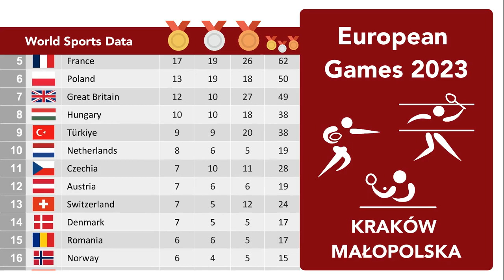2023 European Games Kraków and Małopolska | Final Medal Table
Medal Tally for the 3rd European Games Kraków and Małopolska (Poland)
from 21 June to 2 July.

Included Sports:
3x3 Basketball
Archery, Artistic Swimming, Athletics, Badminton, Beach Handball, Beach Soccer, Boxing, Breaking
Canoe Slalom, Canoe Sprint, Cycling BMX Freestyle, Cycling Mountain Bike, Diving, Fencing, Judo, Karate, Kickboxing, Modern Pentathlon, Muaythai, Padel, Rugby Sevens, Shooting, Ski Jumping, Sport Climbing, Table Tennis
Taekwondo, Teqball, Triathlon

Top 5 Nations:
Ukraine 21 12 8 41